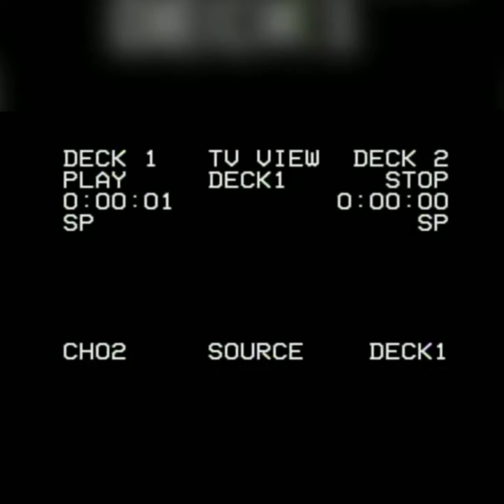Look who's back at Buckingham Palace... 23 Aug 2021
Look who's back at Buckingham Palace...

For the first time since March 2020 the State Ceremonial Musicians of The Band of the Household Division performed while the ChangingTheGuard ceremony took place on the Forecourt of Buckingham Palace!
23 Aug 2021